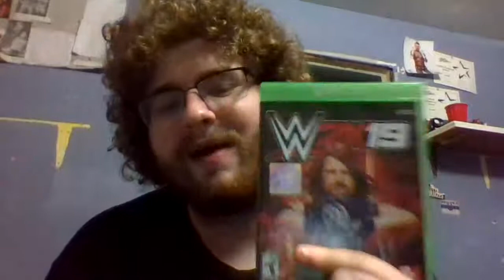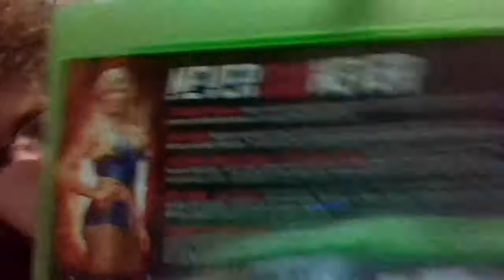New WWE Game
SORRY this was recorded a few days ago but i forgot to upload it sorry